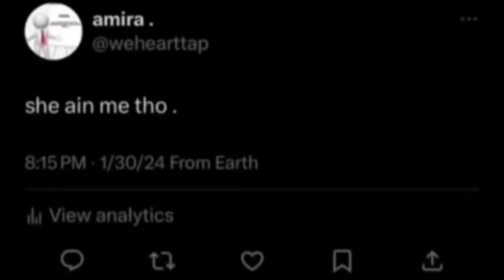Meme compilation p9